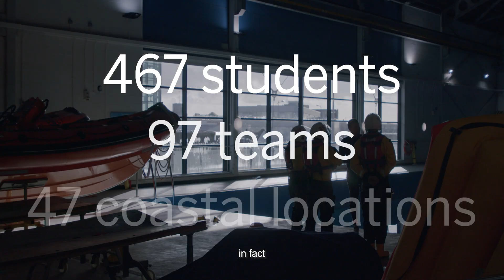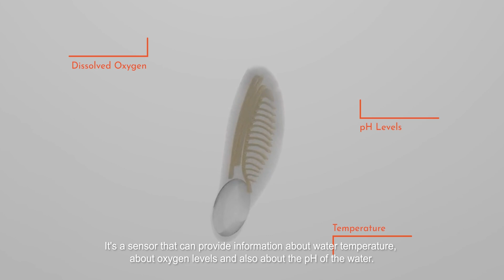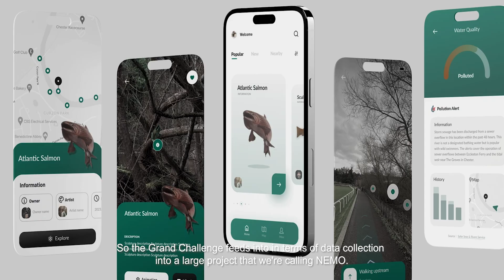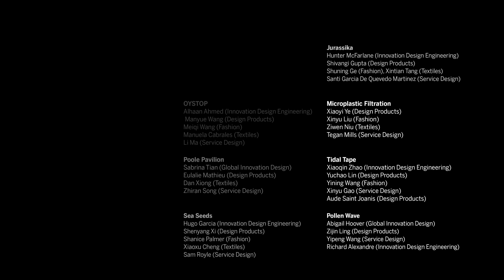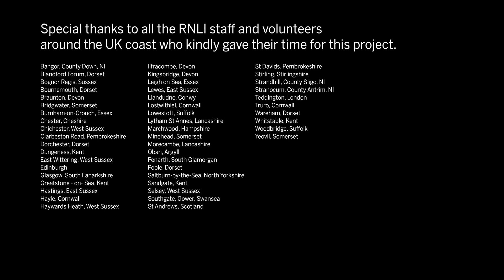The RCA Grand Challenge 2022/23: Engaging Communities for Generating Marine Sustainable Economies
In the largest Grand Challenge to date, students across the RCA’s School of Design are exploring the ways design can leverage and stimulate citizen science-led practices for increasing the health and productivity of the world’s oceans. The theme is a progression from last year’s ocean-based challenge, with more focus on community-centred knowledge and solutions.

The RCA Grand Challenge is the biggest single-institution postgraduate design project in the world. Established in 2016, the annual challenge runs across the entire School of Design, bringing together MA students in a range of disciplines including Design Products, Fashion, Innovation Design Engineering, Global Innovation Design, Intelligent Mobility, Service Design and Textiles. Students are briefed to tackle key global challenges through collaboration, and by responding to social, cultural, and economic factors as well as science and technology.

This year’s Challenge aligns with the goals of the UNESCO Ocean Decade (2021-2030) to support efforts to reverse the cycle of decline in ocean health.

In January, 97 student groups partnered with RNLI volunteers across the UK, with the RNLI’s integration within these diverse coastline communities providing a valuable network to connect the student groups to the local populations and the ocean. The resulting design solutions are all aiming at increasing the resilience of UK coastal communities.

The student groups have submitted video presentations of their designs and 12 projects have been selected for the shortlist. From 10 - 14 March 2023, the shortlisted projects will be on display to the public in the Grand Challenge exhibition at the new RCA Battersea campus designed by Herzog & de Meuron. These creative innovations will demonstrate the effectiveness of a community-centred approach to design whilst revealing intriguing qualitative data about ocean-based economies in the UK. The devised solutions address a range of topics including increasing sea grass growth, reducing the erosion of seabeds, and upcycling abandoned boats.

The three winning projects will be chosen on 9 March by a judging panel including representatives from the RCA and the RNLI.